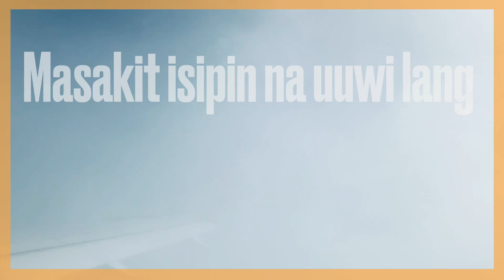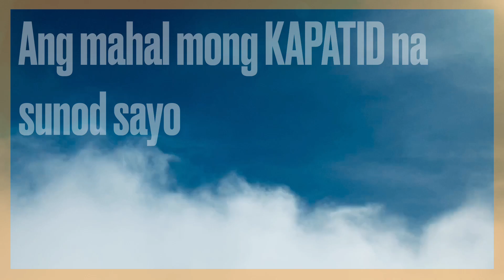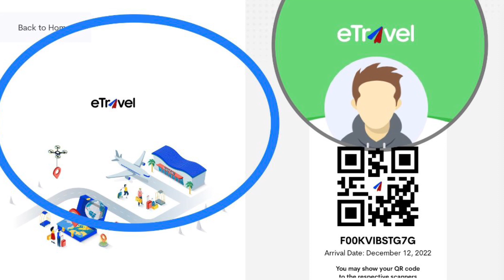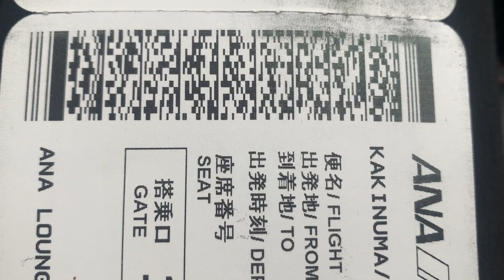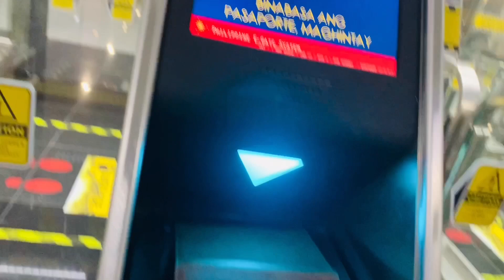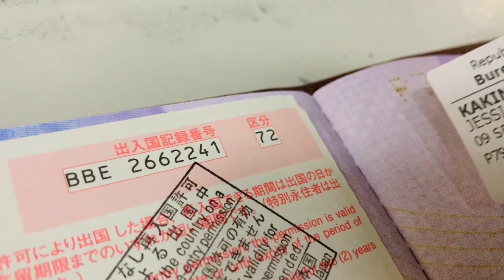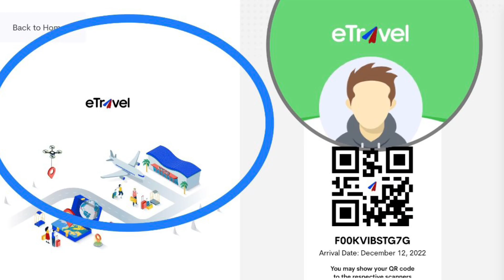TOUCH DOWN MANILA AIRPORT/DEC12/AFTER 3YEARS/TRAVEL HANEDA🇯🇵 TO PHILIPPINES 🇵🇭/NEW TRAVEL UPDATE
TOUCH DOWN MANILA AIRPORT/AFTER 3YEARS/TRAVEL FROM HANEDA🇯🇵 TO PHILIPPINES 🇵🇭/NEW TRAVEL UPDATE